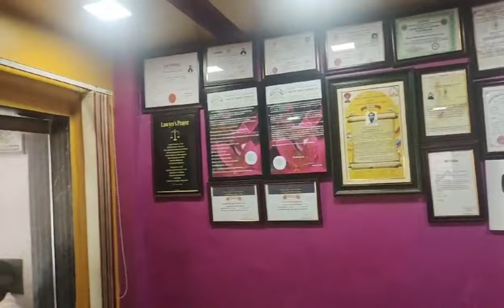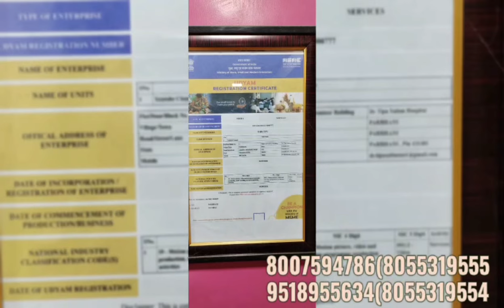Shamshan ka shaitan